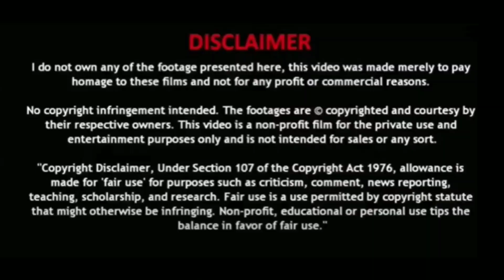Saranga Dariya Song REACTION | Lovestory | Naga Chaitanya | Sai Pallavi | Sekhar Kammula | Pawan Ch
Don't forget to click on the bell icon for more updates.

Song Name : Saranga Dariya
Singer : Mangli
Backing vocals  : Sinduri Vishal, Sushmita Narasimhan
Lyrics : Suddala Ashok Teja
Choreography : Sekhar V.J
Jubilee 10 studios - Mastan Vali